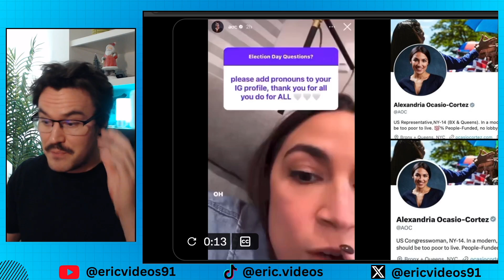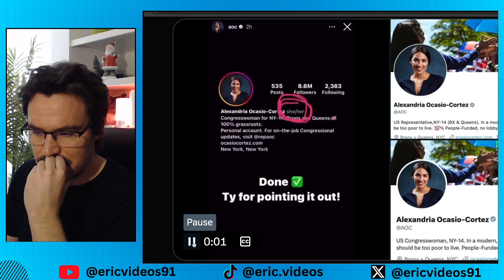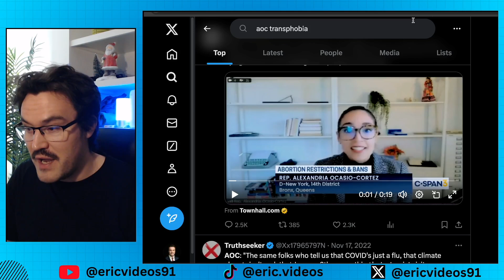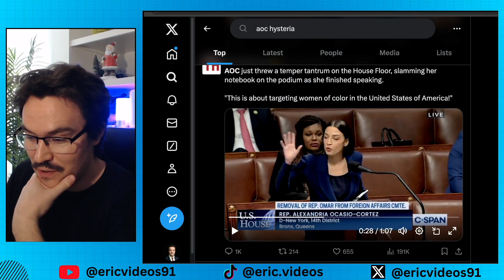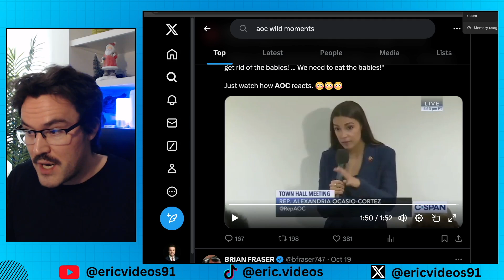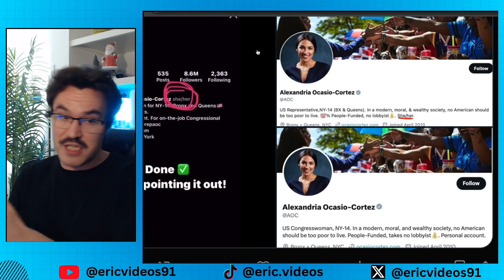AOC Removes PRONOUNS From Her Bio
AOC - Alexandria Ocasio-Cortez - has removed pronouns from her bio on X

Should she have to explain this?